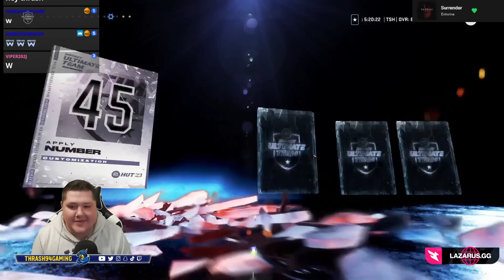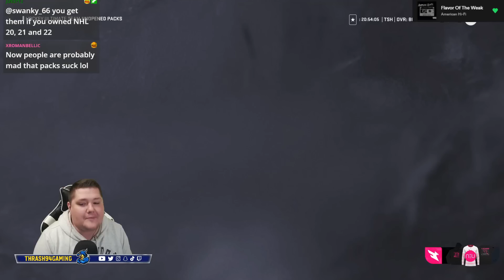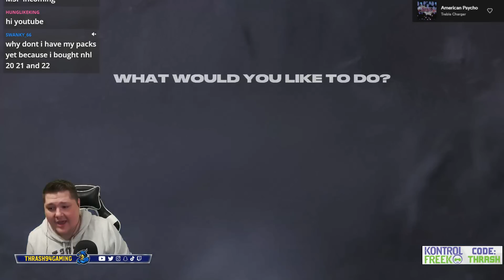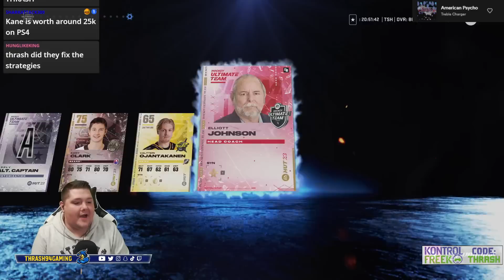*I ACTUALLY GOT SOMETHING?!* - OPENING 20 LOYALTY REWARD PACKS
THRASH APPAREL SHOP!

FEELIN' CHILLY?